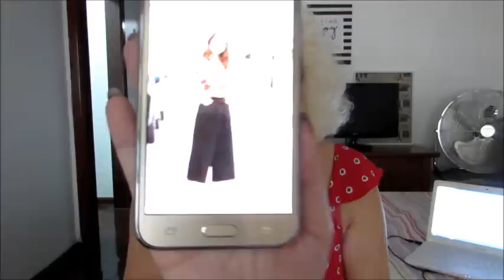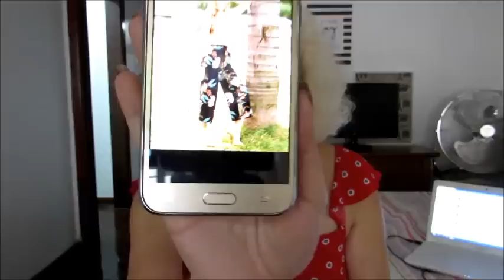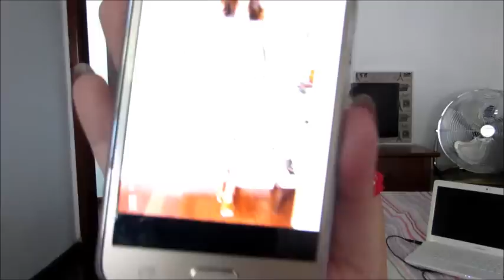Blusas de Calor para sua Pantacourt